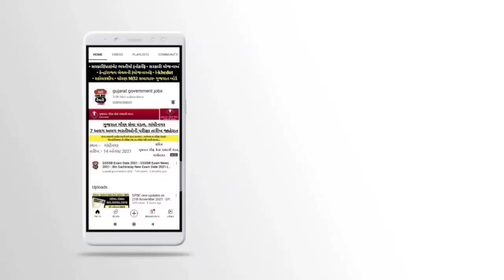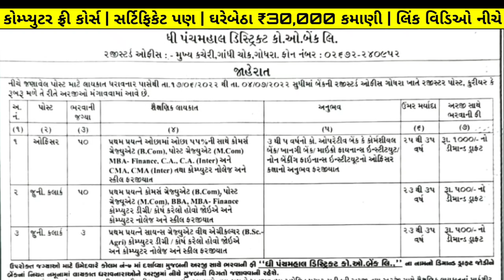Junior clerk new bharti (gujarat) 2022 | junior clerk exam date 2022 news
01:12 junior clerk exam date 2022